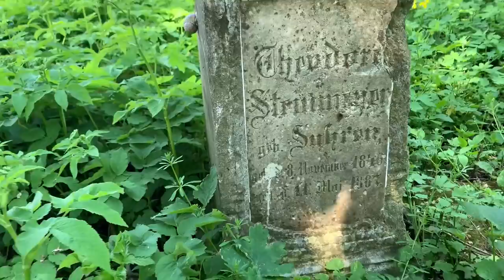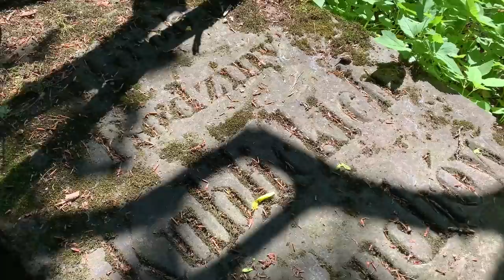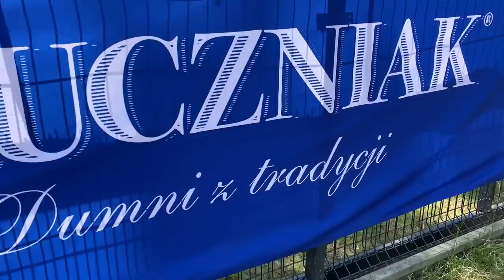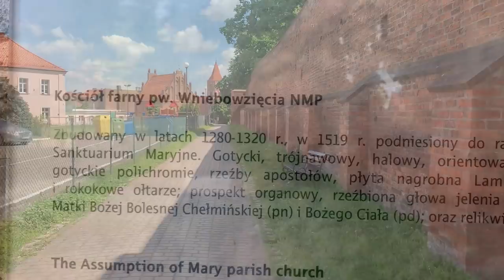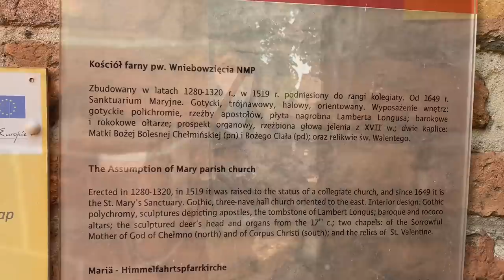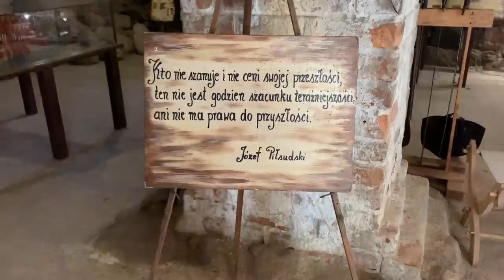Zwiedzamy okolice, odwiedzam „Gruczniaka”, Chełmno, Zamek Krzyżacki w Radzyniu Chełmińskim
Hejka na moim kanale:)
W dzisiejszym odcinku zapraszam Was na spacer po okolicy, pokaże okoliczne atrakcje oraz odwiedzę „Gruczniaka”…najlepsze piwo!

Oraz na Instagram